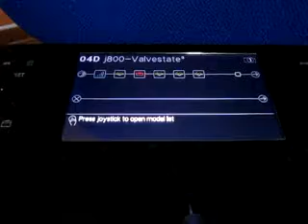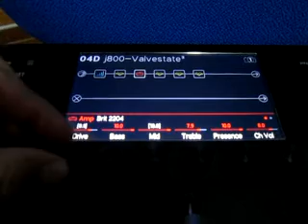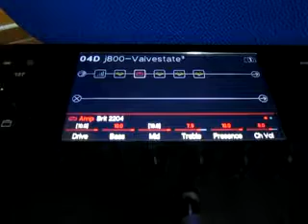05 HELIX LT A PELO!! SIN EMULADOR DE ALTAVOCES VALVESTATE 8080 PRESET LINE6 AXE FX 3, KEMPER